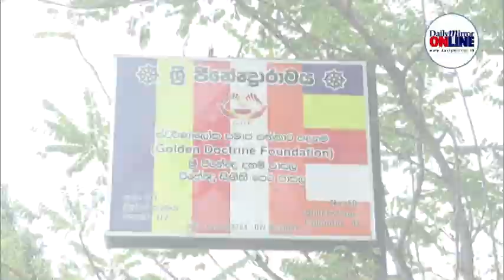Ranil Wickremesinghe, Anura Kumara Dissanayake and Mahinda Rajapaksa arrive at the polling stations